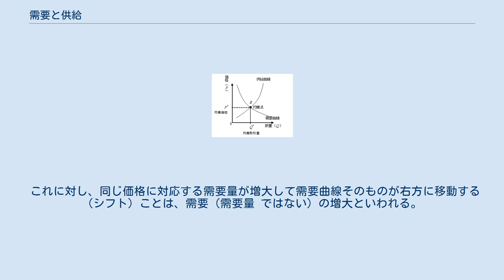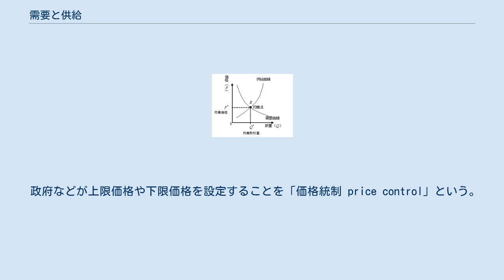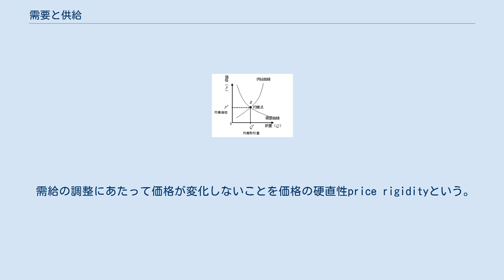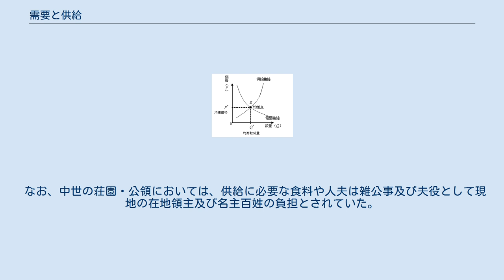需要と供給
需要（じゅよう、英: demand）と供給（きょうきゅう、英: supply）すなわち、需要および供給の定義から説明すると、 需要とは、個人や企業などの経済主体が、市場において交換・販売を目的として提供されている財やサービスを購入しようとする行為であり、供給とは経済主体が市場で交換・販売を目的とし自己の所有物を提供する行為である。
「需要と供給」は合わせて短縮して需給（じゅきゅう）とも呼ばれる。
 とくに貨幣などの購買力に裏づけされた需要を「有効需要」という。
貨幣経済では、（有効）需要量は、提供される財・サービスの価格、購入しようとする経済主体の欲望の度合いや所得の程度によって決定されてくる。
一般には（あくまで一般論としてはであるが）価格が上昇すると需要は減少する傾向がある。
分かりやすく説明すると、価格（値段）が上昇すると経済主体の側の「買う気」がうせ、買おうとする行動が減る傾向がある、ということである。
 一般的な交換経済の場合は（あくまで一般的な交換経済の場合に限定した話であるが）、取引相手側が代価として提供するものが高い効用をもつときには、供給する側の供給しようとする意思は強くなり、結果として供給量は多くなる。
分かりやすく説明すると、買い手側が高い値段で買うと分かっていると、売り手側（商品やサービスを提供する側）は、より多くの財貨を得られる（だろう）という期待が膨らみ、より多くの財貨が得られるならば、より多くの苦労をすることも「それだけの財貨が得られるならば、その苦労も、もっと我慢できる」や「苦労もより大きくなるが、それ相応に得られるものがある」などとと考える傾向があり、結果として供給への意思が強くなり、結果として供給者側の供給のための活動量が増え、実際に供給量が増える傾向がある、ということである。
 競争市場では、市場価格は絶対的なものではなく、市場価格や取引数量は需要量の大きさと供給量の大きさの相対的関係に応じて変動し、そして決まる。
 以下で示す需要・供給分析は、ある財（物品）・サービスの市場に注目した分析となるため、部分均衡分析と呼ばれる。
（すべての市場を同時に分析するものを一般均衡分析と呼び、対照的に扱われる。） 需要曲線と供給曲線 需要曲線と供給曲線を用いた分析では、マーシャル以来の伝統により価格を縦軸に取る。
 価格(P)と数量(Q)の関係は曲線によって図示される。
 数量の変化率と価格の変化率の比は、価格弾力性といわれる。
この弾力性が大きいほど、価格の変化に対する数量の変化は大きくなる。
 なお、2本の需要曲線が交わっているような場合、その交点では、より傾きの緩やかな曲線のほうが、価格弾力性は大きい。
 また、同じ価格に対応する数量が変化したとき、曲線そのものが移動する。
より多くの数量が対応するように変化した場合、曲線は右方に移動する。
 需要（じゅよう）とは、財に対する購買力の裏づけのある欲望。
 消費者側の「買いたい」という意欲。
価格と需要量の関係を図示したのが需要曲線で、一般に右下がりの曲線である。
これは価格が上がるほど需要量が減少することによる。
 これに対し、同じ価格に対応する需要量が増大して需要曲線そのものが右方に移動する（シフト）ことは、需要（需要量 ではない）の増大といわれる。
 「人々が物の価格が下がれば、その物の需要を増やす」という命題のことを需要法則という。
 なお、国内における需要を内需（ないじゅ）、その国以外からの需要を外需（がいじゅ）と呼ぶことがある。
 供給（きょうきゅう）とは、財（物品）やサービスを提供しようとする経済活動。
 生産者側の「売りたい」という意欲。
価格と供給量の関係を図示したのが供給曲線で、一般に右上がりの曲線である。
これは価格が上がるほど供給量が増大することによる。
 これに対し、同じ価格に対応する供給量が増大して供給曲線そのものが右方に移動することは、供給（供給量 ではない）の増大といわれる。
 需要曲線と供給曲線の交点で決まる状態を競争均衡と呼ぶ。
このとき需要量と供給量は一致し、一義的に価格が定まる。
この時の価格を均衡価格（または市場価格）、取引量（数量）を均衡取引量と呼ぶ。
 需要曲線と供給曲線の交点で決まる価格が「安定的」であるということは、価格や数量が偶発的に均衡点を逸脱しても市場メカニズムの力学により均衡点に自動的に引き戻されるということである。
このような均衡を「安定的均衡」という。
 逆に「...